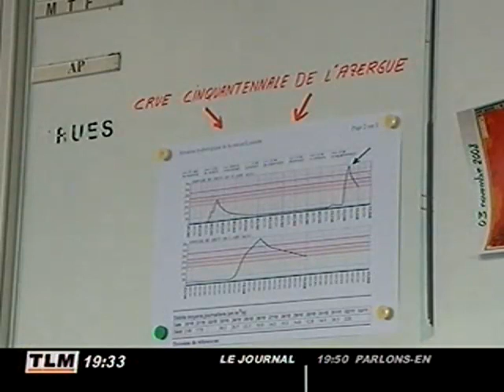Rhône / Inondations : Météo France pointée du doigt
Rhône / Inondations : Météo France pointée du doigt - Lyon - Polémique sur l'alerte méteo dans le Rhône , suite aux inondations et l'arte très tardive de Météo France.. (Pour obtenir les droits d’exploitation commerciale de cette vidéo, veuillez contacter )